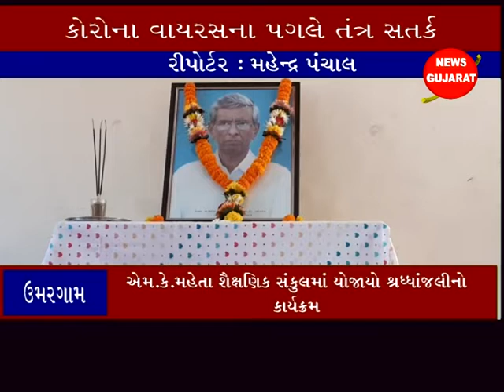ઉમરગામ ઃ સ્વ. સુરેશ મહેતાની પુણ્યતિથી નિમીત્તે શ્રધ્ધાંજલી અર્પણ કરાઇ